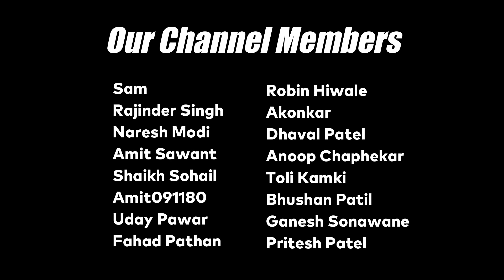Gaadi par Aisa Shine kabhi nahi dekha hoga | Honda City | Hindi | Brotomotiv